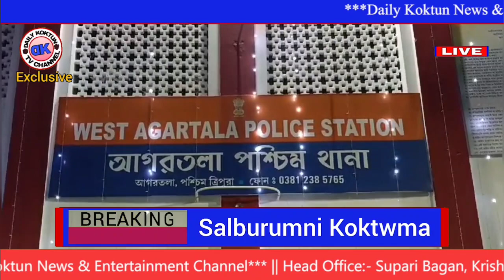Phekjaknai Manwi Phalnai Khorokdok(6) Tiprasa Manjakkha Hor Kuthuk Agartala Amchaio